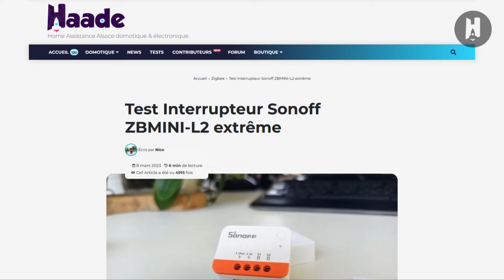Test "extrême" de l'interrupteur intelligent Sonoff zbmini-l2 : 100 000 CLICS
Aujourd'hui testons le non célèbre module micro interrupteur Sonoff ZBMini-L2 Extrême, poussons le à ses limites et regardons ensemble si le fabriquant Sonoff est à la hauteur de nos espérances. Pourquoi ? car il nous garanti que ce module tient les 100 000 clics et ça personne ne l'a encore testé. Avons nous assez de patience ??? Ou comme le pense August le micro module ne tiendra pas le coup !

🏆🏆*JEUX CONCOURS*🏆🏆
Il est à gagner il suffit de:
le gagnant tiré au sort recevra le Sonoff ZBMini-L2 testé par nos soins 😁

Liens vers les produits utilisés:
*DOMADOO:*

*ALIEXPRESS*
- Mini interrupteur Sonoff ZBMini-L2

*ITEAD:*
- Mini interrupteur Sonoff ZBMini-L2 🔔 10% de remises supplémentaires à partir de 3 modules + 10% de remises supplémentaires avec le code *HAADESONOFF* ce qui est fort intéressant

*Nos partenaires commerciaux:*

Liens vers d'autres articles détaillés :

1. Test de la box domotique Sonoff Ihost